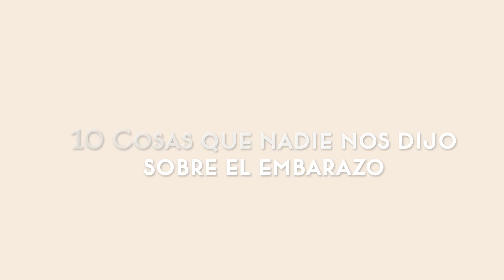Episodio 2 - 10 cosas que nadie nos dijo sobre el embarazo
¡Hola! En este episodio hablamos de síntomas que experimentamos durante nuestros embarazos. Lo que hablamos no está basado en estudios científicos sino en información mucho más importante: nuestra opinión!!! Que nos haya pasado a nosotras no significa que te vaya a pasar a ti pero, por si las moscas, escúchanos ;) y consulta cualquier duda con tu médico o proveedor de servicios médicos. Aquí un resumen:

1. Náuseas y vómito, por olores y mil cosas más. (Corrección, la referencia es a coliflor, no brócoli).
2. Cambios en la piel.
3. Incomodidad para dormir.
4. Secreciones.
5. La flor pesada. (Corrección, la referencia es a la placenta, no la matriz).
6. La lloradera y los sentimientos extremos.
7. Relaciones sexuales con pipa.
8. Flatulencia.
9. Dolores en las coyunturas.
10. Los antojos.

Sugerencias de aplicaciones: Ovia Pregnancy y Ovia Fertility.
Sugerencias de libro: “The Girlfriends’ Guide to Preganancy” por Vicki Iovine.

PD. Como parte de nuestro desmadre, contamos con la importantísima participación de uno de nuestros bebos. Además, van a notar que estamos aprendiendo sobre la marcha y por eso hay sonidos de unos clicks y uno que otro blooper.